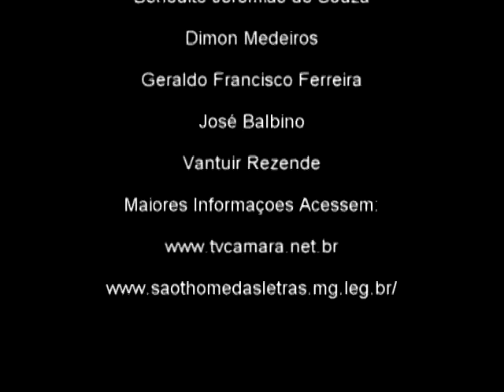Palavra de José Roberto da Silva Ex Prefeito - 76ª Sessão Ordinária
Tv Câmara.NET.br
Câmara Municipal de São Tomé das Letras